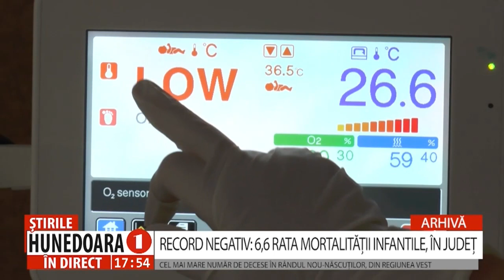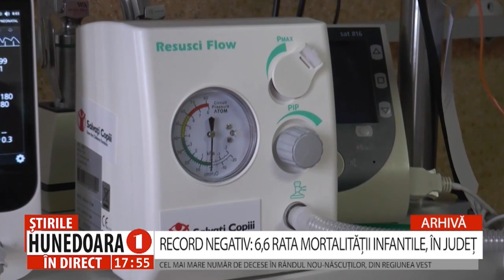RECORD NEGATIV: 6,6 RATA MORTALITĂȚII INFANTILE, ÎN JUDEȚ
CEL MAI MARE NUMĂR DE DECESE ÎN RÂNDUL NOU-NĂSCUȚILOR, DIN REGIUNEA VEST
      Deși Regiunea de Vest a țării are cea mai mică rată a mortalității infantile din țară, județul Hunedoara se află pe primul loc la acest capitol, comparativ cu Arad, Caraș-Severin și Timiș. În județ, rata mortalității infantile este de 6,6 la mia de nou-născuți vii. În acest sens, Organizația Salvați Copiii a reușit să sprijine, de-a lungul timpului, mai multe maternități, mame și copii, inclusiv din județul Hunedoara.